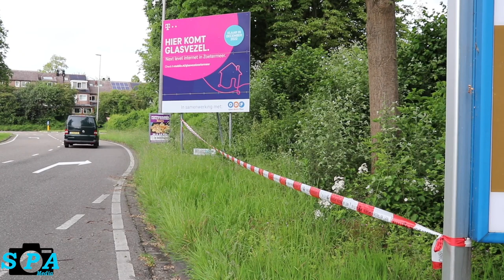Groot onderzoek na schietincident op parkeerplaats, 17-jarige uit Delft gewond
Dinsdagmiddag is er een schietpartij geweest op de parkeerplaats bij het MBO Rijnland College en Erasmus College aan het Van Doornenplantsoen in Zoetermeer. De politie is met meerdere eenheden in kogel- en steekwerende vesten ter plaatse.

Er is een PD gemaakt van de volledige parkeerplaats en er wordt forensisch onderzoek gedaan. De politie heeft voor het uitkammen van de parkeerplaats de hondengeleiders ingezet. Er is op de parkeerplaats een pasjeshouder gevonden met een ID er in.

Er is één persoon gewond geraakt. De gewonde heeft zichzelf in het Langeland ziekenhuis gemeld en wordt daar met spoed behandeld. De politie is op zoek naar meerdere verdachten. Over aanhoudingen is verder niets bekend.

Ook de politiehelikopter vliegt boven Zoetermeer.

UPDATE:

Er is op meerdere plaatsen in Zoetermeer een PD (Plaats Delict) gemaakt, op de Vaartdreef bij een informatiebord. Bij het Langeland ziekenhuis is een grote tent neergezet over een voertuig, Forensische Opsporing (FO) doet ter plekke onderzoek. Het is nog niet bekend wat er bij de Vaartdreef is aangetroffen.

De politie laat weten dat het slachtoffer een 17-jarige jongen uit Delft is.